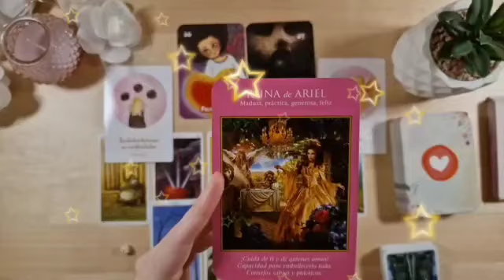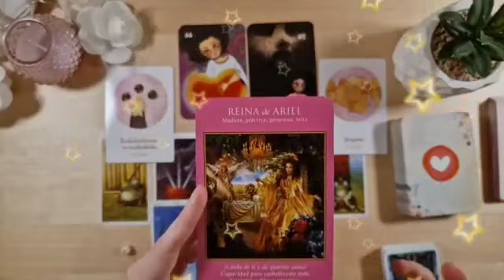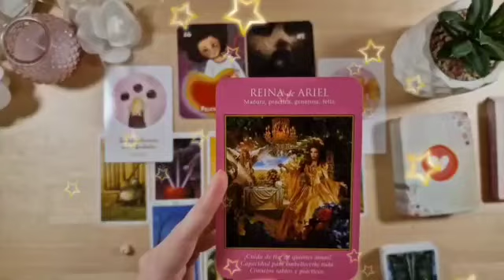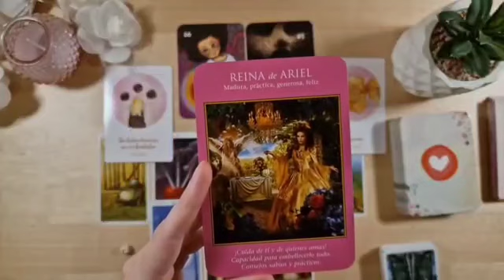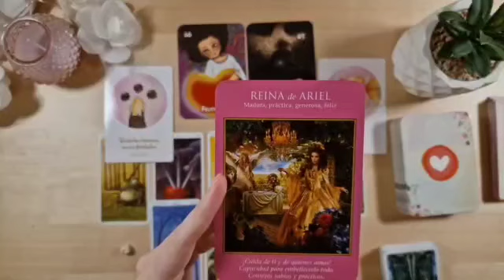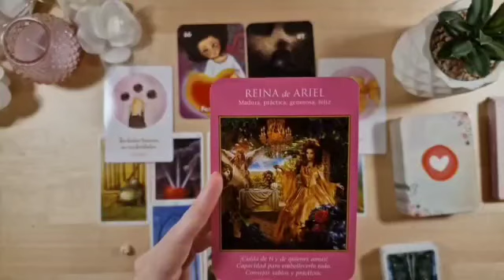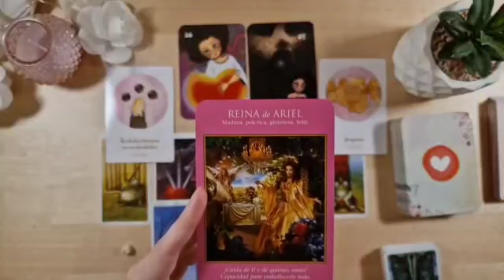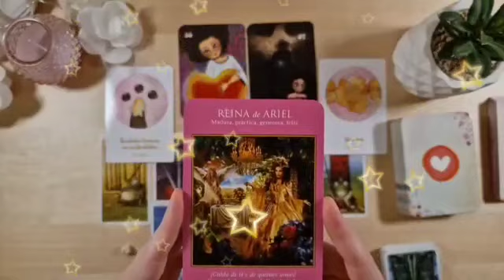برج الجوزاء ♊ نقاط سارة ستحدث معك في جوزاء😍تطيرك من الفرحة و سعادة🙏